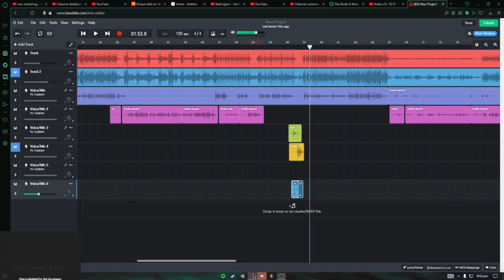aaaa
yeah that's right, it's music